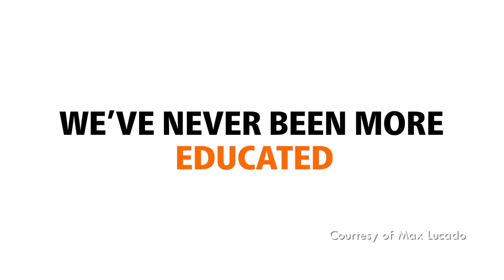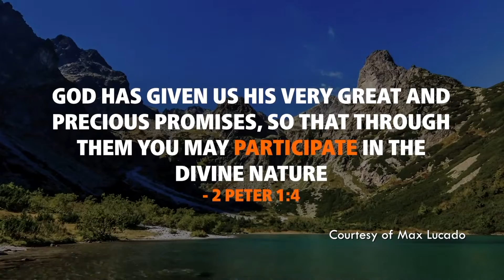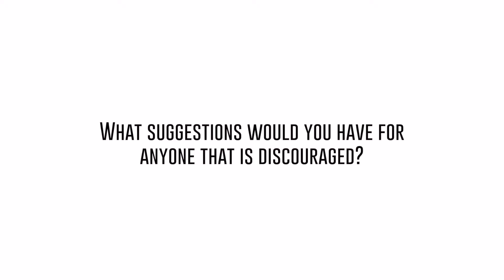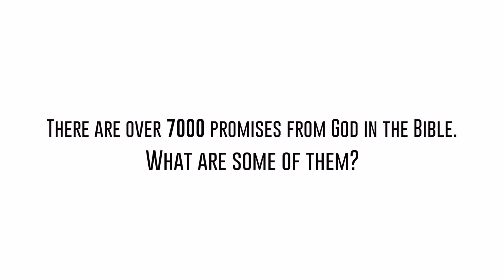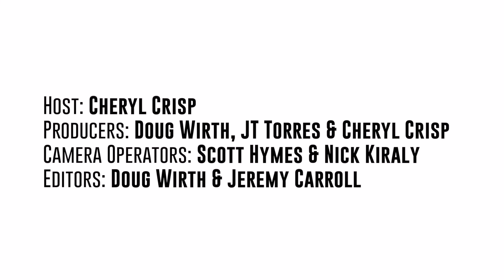MAX LUCADO Movieguide®'s Backstage Pass Interview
What is shaking your world?
Is it your future, your faith, your family or finances? It’s a shaky world out there.
Movieguides Backstage Pass has an Exclusive Interview with Pastor and Best Selling Author Max Lucado about his brand new book, “Unshakeable Hope. “

Starring: Max Lucado

*Some views expressed in interviews may not
be representative of the beliefs and values of Movieguide®.

Trailer footage provided courtesy of
Max Lucado